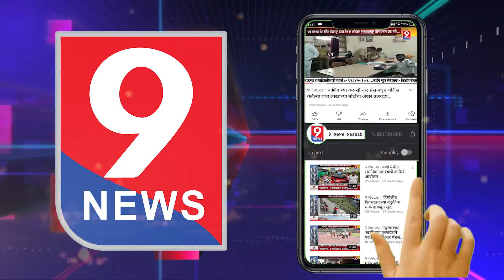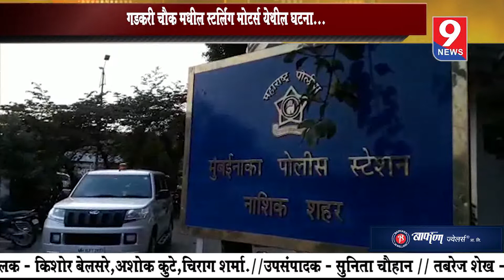9 news :कामावर पुन्हा न घेतल्याने बदनामीचा प्रयत्न..!??